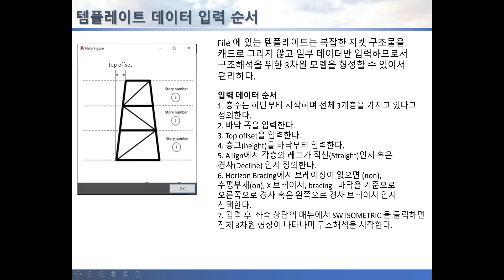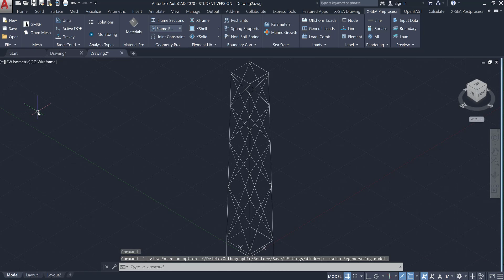미국 NREL 5MW JACKET 템플레이트를 이용한 지지구조물 모델링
0:00 템플레이트를 이용한 지지구조물 모델링.
0:20 How to create a template on X-SEA - AutoCad.

207 Ho  Jayang officetel,  Jayang-Ro 135, Gwangjin-gu,
Seoul, Korea 05025